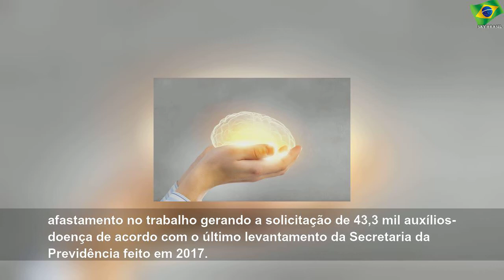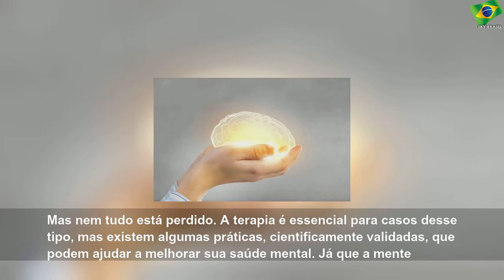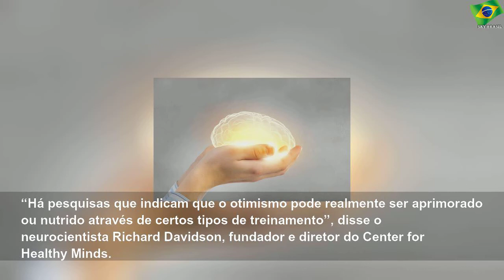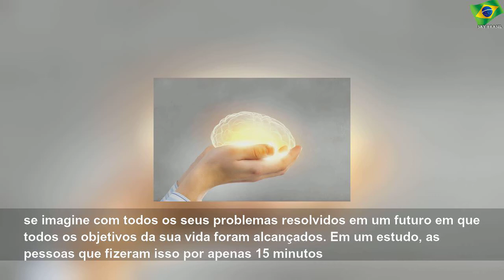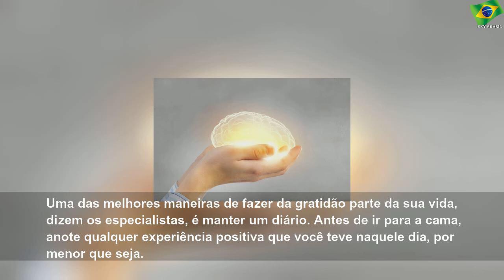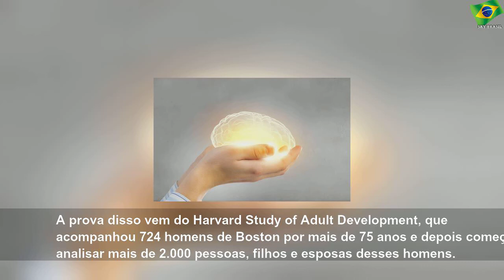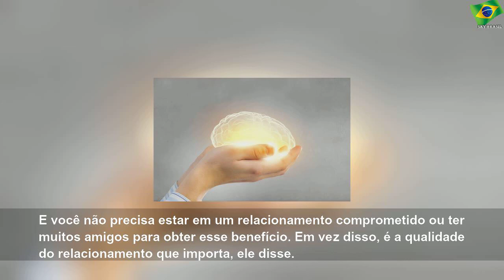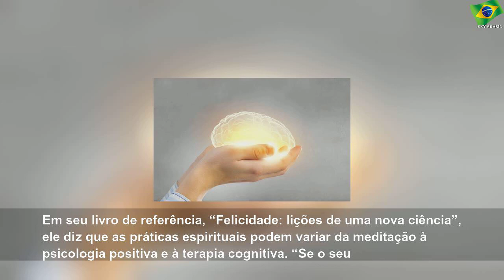Janeiro Branco: 5 maneiras de melhorar a saúde mental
terça-feira, 14 de janeiro de 2020
Janeiro Branco: 5 maneiras de melhorar a saúde mental | Sky Brasil Health